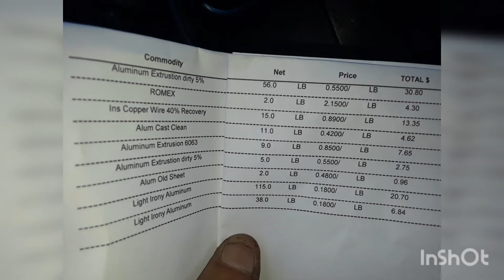Shorts Aluminium Scrap yard Payout